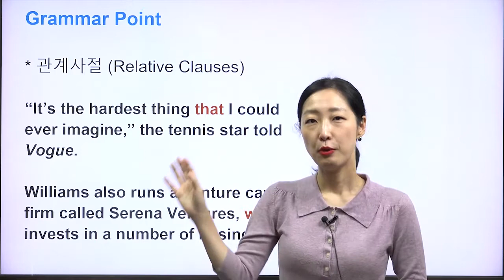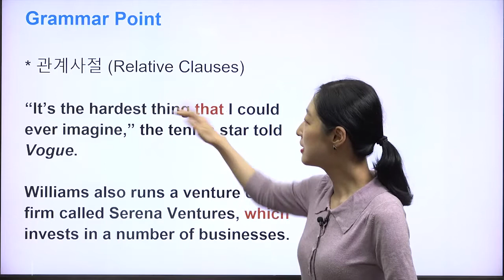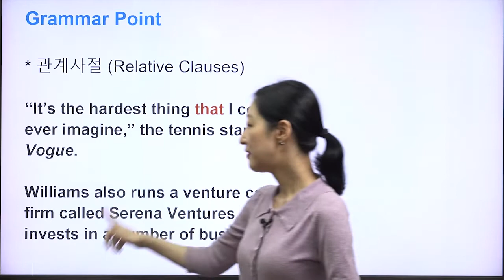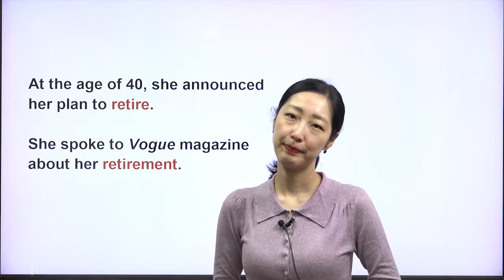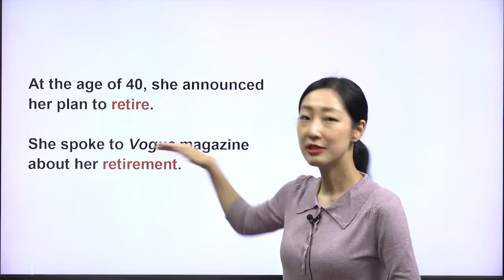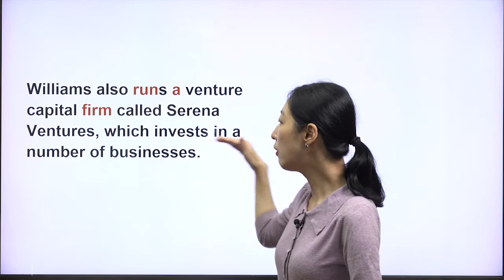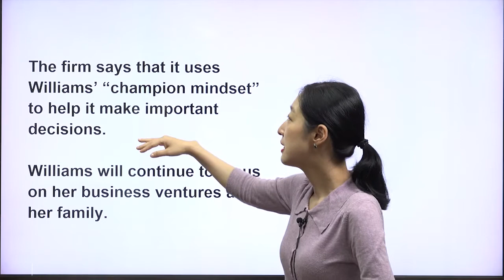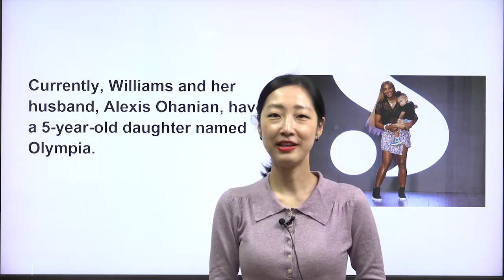[The Teen Times1099호 In Spotlight] What Will Serena Williams Do After Retiring?